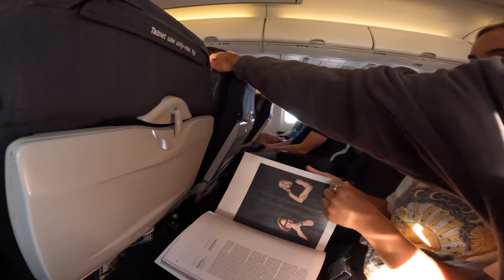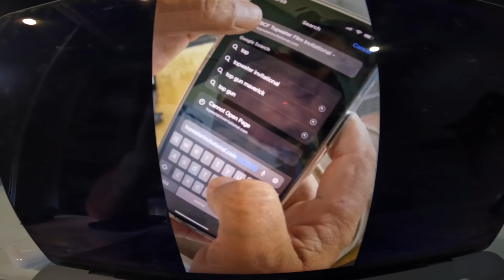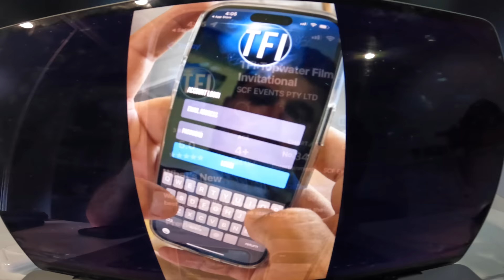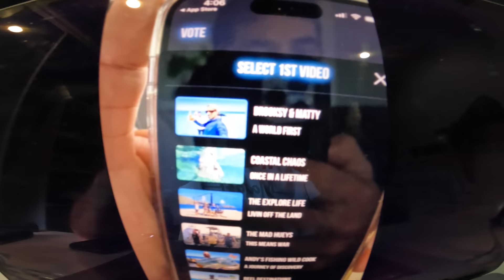$70,000 Fishing Film?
How's the MONSTER GT on the drone at the end!

Thanks for your support legends, means the world.

Cheers, Brooksy.

Rally The Troops!!! Lets get it 🤙